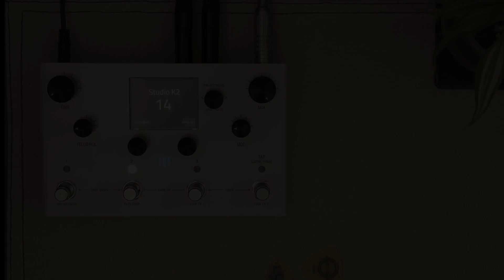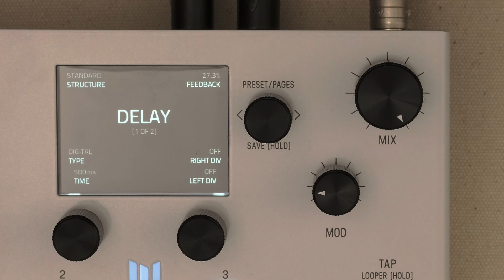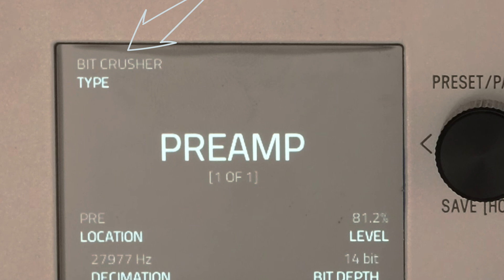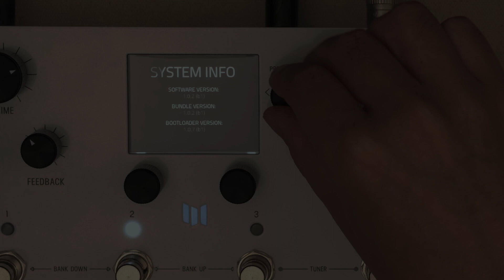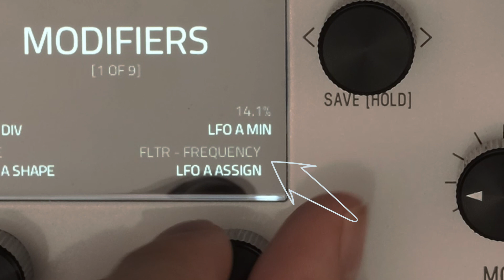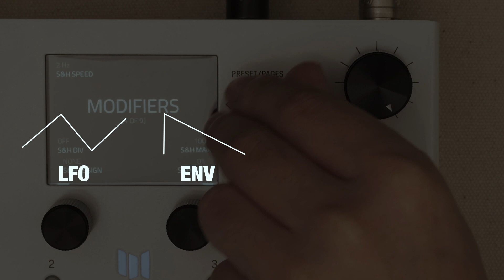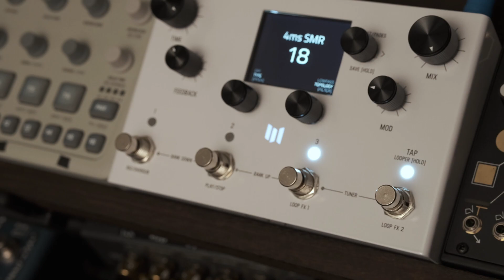最強のディレイ、現る【Meris LVX】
00:46 Sound Check
02:25 音を作ってみよう
06:51 上級編：Modifier
9:17 ディレイとしてのサウンドキャラクター
11:09 ZOIAとの比較
12:03 Ending

■録音環境
strandberg salen⇒this⇒RME Fireface802(HA in)⇒Neural DSP Tone king Imperial mk2
※ステレオ時/モノラル時とも